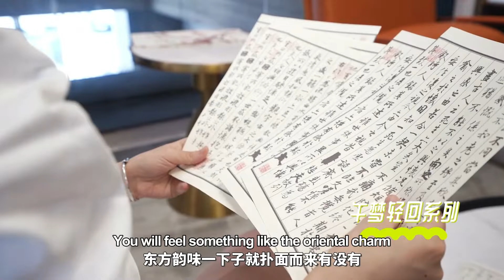PA Kitchen Global Marketing Headquarters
Get a trip to our headquarter showroom in China. You’ll discuss your aesthetic preferences from our various product lines and finishes. Our showroom experience is unlike anywhere else. You can see, touch, and explore our products in many shapes and styles. We are happy to coach you through our showroom and assist you in selecting your perfect kitchen and home furniture.